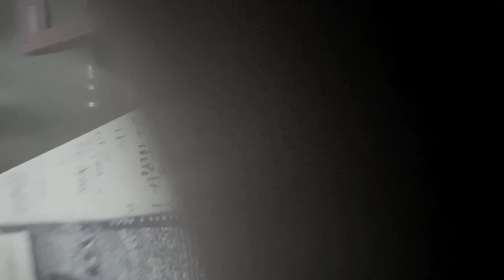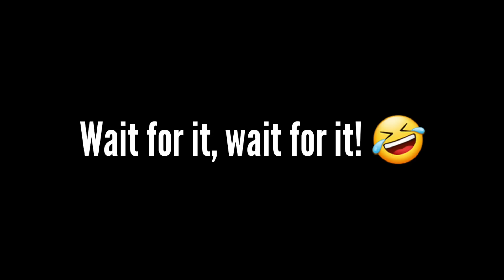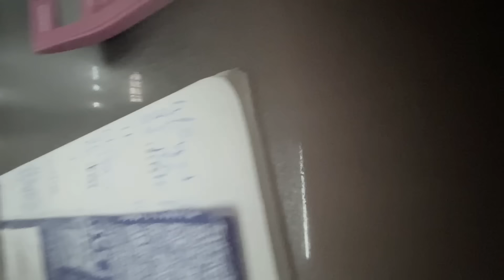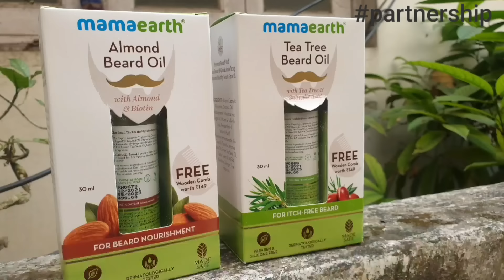Coffee house TAKA নিলো VLOG korte & এরম BEHAVIOUR and food?🤬 *spy camera*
Coffee house fans, NO hard feelings. Coffee house shall always be LEGENDARY. ❤

Check out Mamaearth's amazing Beard Oil Range